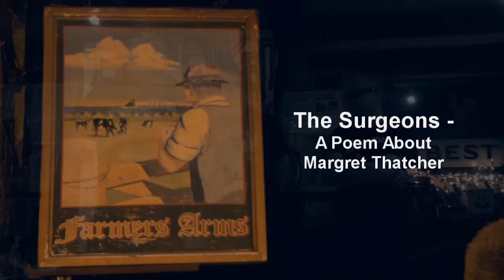The Surgeons - A Poem About Margret Thatcher (Be Spoken Word!)